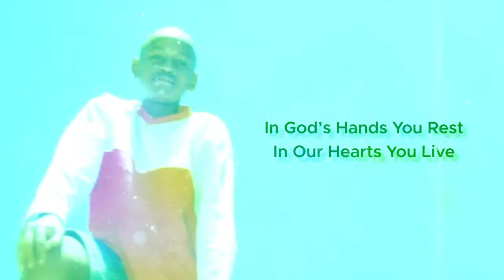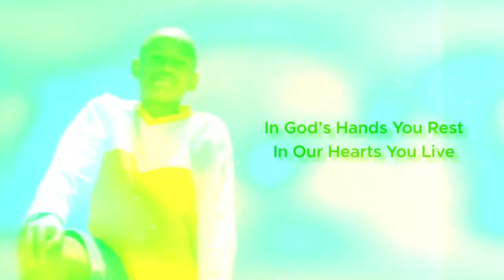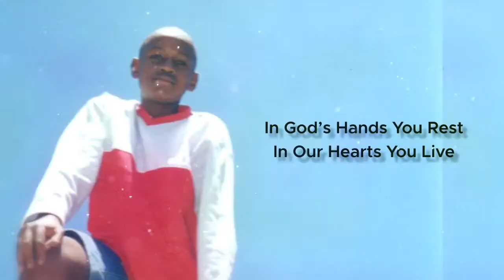KEVIN MANG'ERA MWANGI GESIRE 1988 - 2022 | Burial Site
FINAL FAREWELL